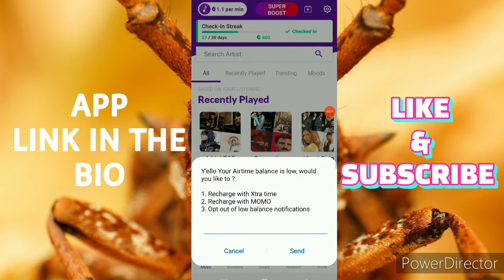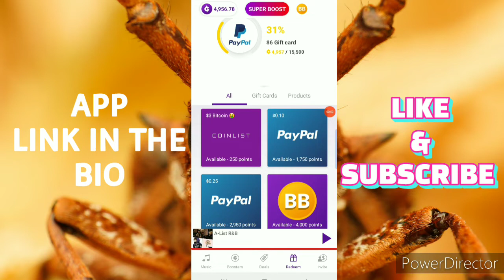LISTEN TO MUSIC UPDATE OF WITHDRAWAL,| CURRENT APP 2022 | MODE EARN APP 2022 | PAYPAL | CRYPTO 2022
Hey, I just gifted you points on the Mode Earn App. Click on my link and make up to $600 a year! 🤑💰

1. Sign up to LUNO with my invite link
2. Deposit and buy ZAR 500 in any crypto (Luno exchange not included)
3. We both get ZAR 25.00 free BTC

Sign up for Coinbase wallet using my link and we can each get ZAR 151.46 in Bitcoin

Join Ember with my link and we'll both earn Bitcoin daily! 💰